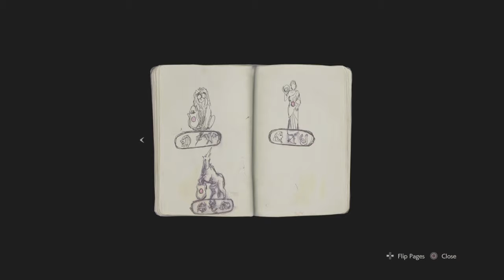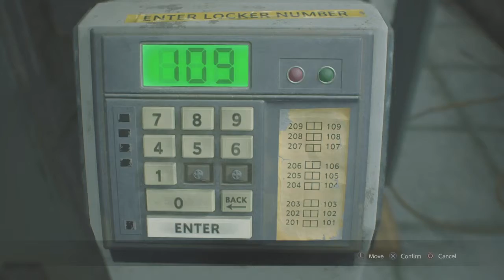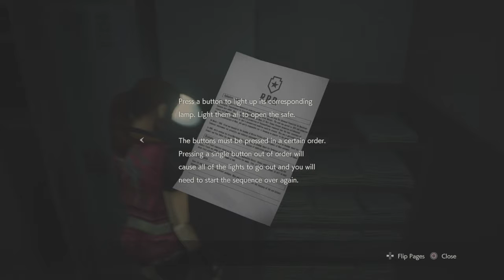All claired up